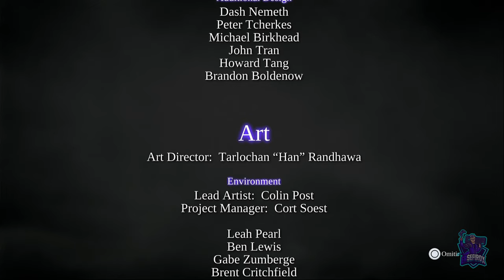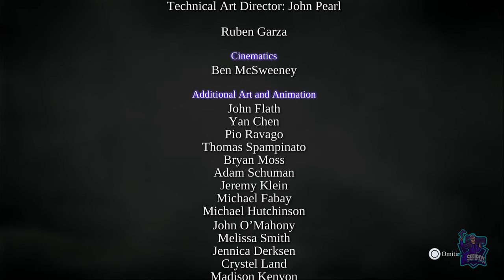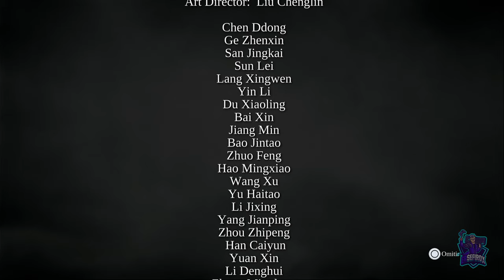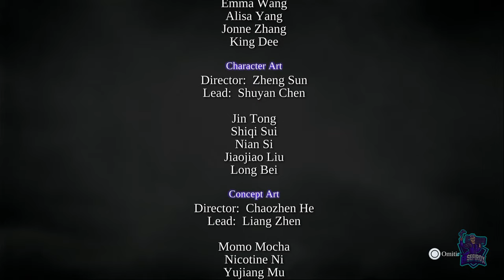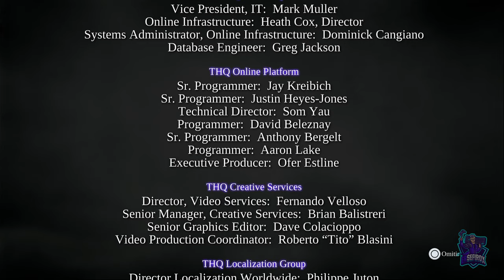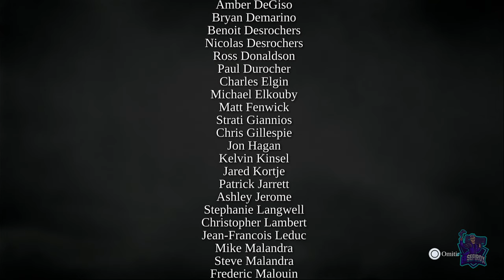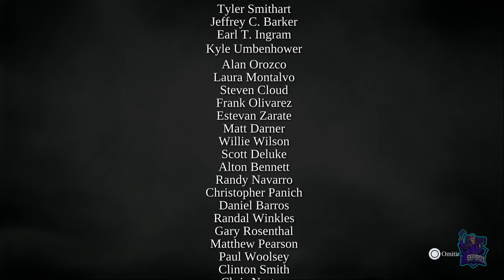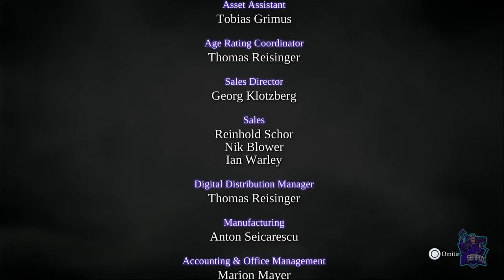El pozo de las almas || DARKSIDERS II: DEATHINITIVE EDITION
El pozo de las almas